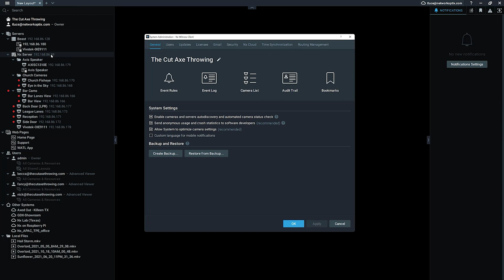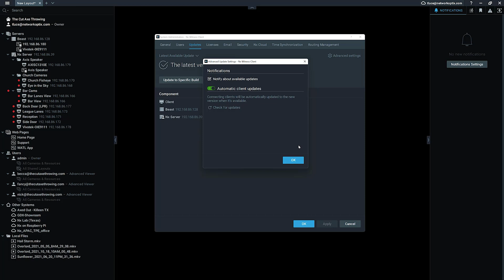Desktop Client Auto Updates - Nx Witness v5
New in Nx Witness VMS v5.0 - Nx Desktop client is no longer tied to the Nx Server or Nx Cloud applications when updating to a later version. When enabled, Nx Desktop will download any available updates in the background and will prompt users to restart to receive the latest version. Auto-updates are optional and users can choose to disable them.